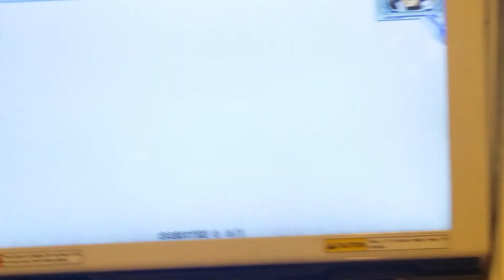Hero of robots GodJun Vs. DragonClashee